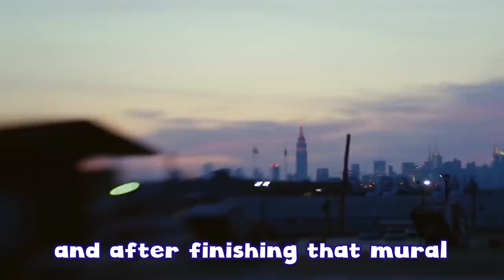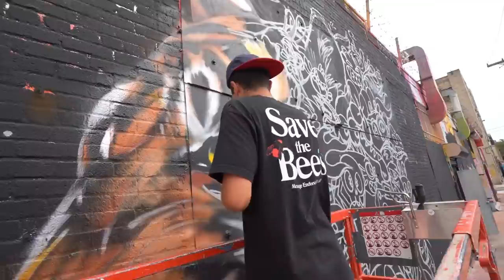Making Street Art on Most Famous Wall in New York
YOU WILL BE SURPRISED AT THIS CREATIVE STREET ART IN NYC! I'm so proud of this artwork :) You can go see it in real life in NYC Brooklyn, St Nicholas Ave 1 !

Comment what video you want to see next!! The rest of the year I'm gonna focus heavily on YouTube :D

✨ MY TOOLS:

►My Colored Pencils (US) (UK)
►My Paper (US)
►My Sketchbook (US) (UK)
►My Sketch Pencils (US) (UK)
►My Paint: (US) (UK)
►My Paintbrushes: (UK)
►My Blue Masking Tape: (UK)

🎥 FILMING GEAR:

►My Small Camera: (US) (UK)
►My Main Camera: (US) (UK)
►My Main Lens: (UK)
►GoPro I use for some shots: (US) (UK)
►My Big TriPod: (US) (UK)